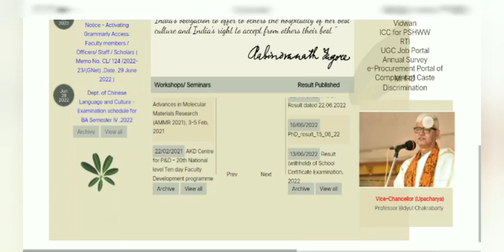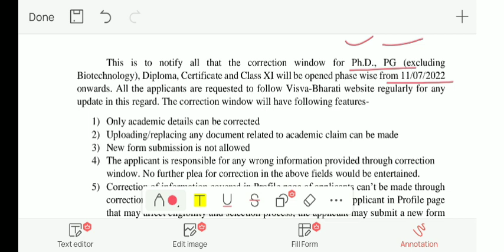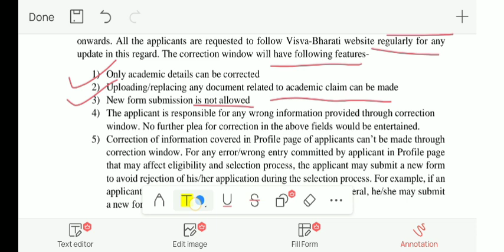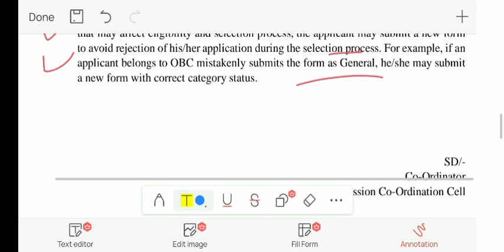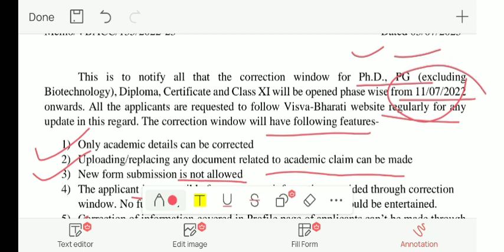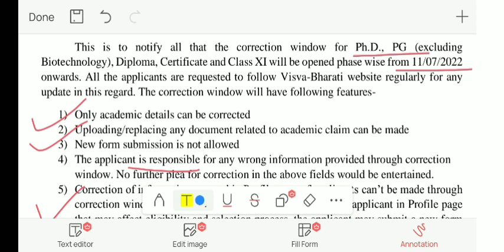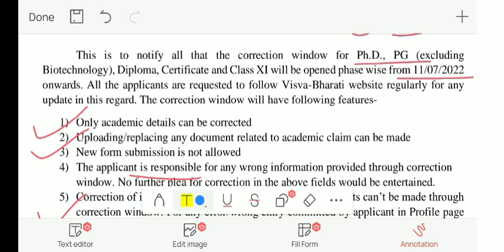visvabharati university correction date, visva bharati university notice,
visva bharati university notice
visva bharati university pg admission 2022 form fill upvisva bharati university pg admission